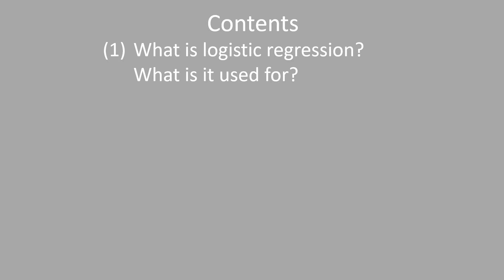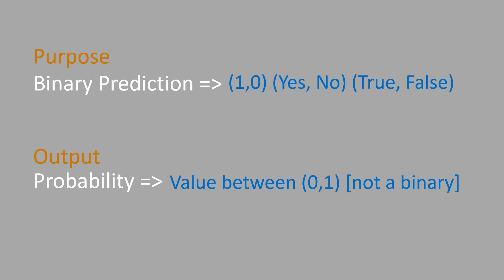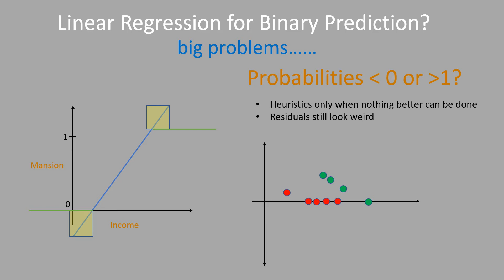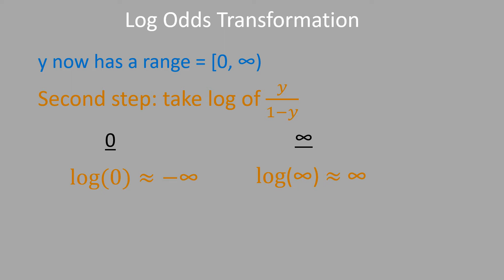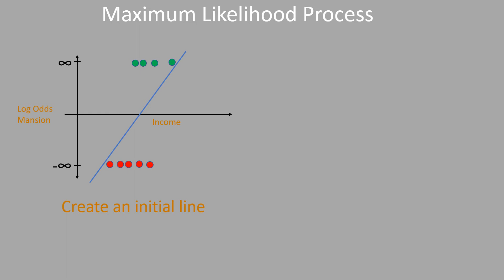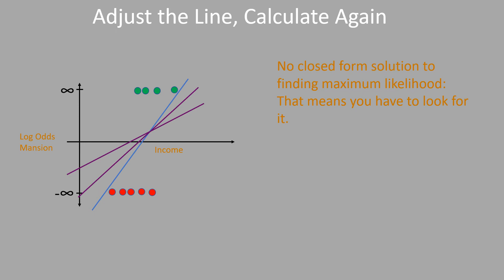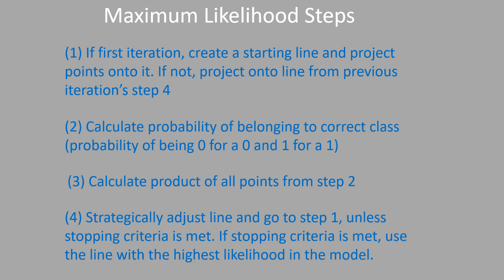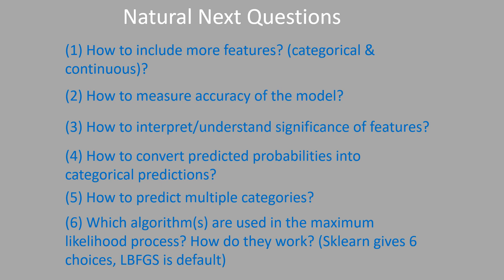Logistic Regression: Logistic Vs. Linear Regression, Log Odds & Maximum Likelihood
This video covers some basics of logistic regression.  It specifically covers (1) what logistic regression is, (2) why linear regression can't do what logistic regression can, (3) the log odds transformation and (4) the maximum likelihood process.